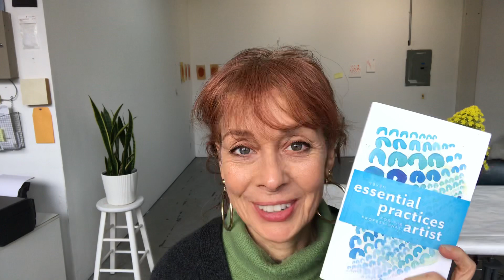Chapter 3 Tap Into Yourself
How do you tap in yourself and discover your creativity? The process can require a tremendous amount of courage, trust and honesty with yourself. Self-discovery is scary!

I remember the shock when I first started taking advanced painting courses at the Boston Museum School during college. Suddenly, I was in class and no one was telling me what to do!  For the first time in my life, it was up to me what to paint and how to paint it.

I felt like the miller’s daughter in the fairy tale, who was put in a room full of straw and told to spin it into gold. I had absolutely no idea how. And the funny thing was, hardly any of my teachers were much help with this. They couldn’t teach me how to tap into myself, into my own ideas, and start a body of work or create a connection to my creative source.

Out of necessity, I became a keen student of creativity and the creative process. I began to observe and analyze how creative projects are born, developed and nurtured and also to learn what blocks or stifles the creative brain.

One of the biggest breakthroughs for me was to understand and embrace what I call “The Wall”. No matter how many times I have faced it and passed through it, The Wall still catches me unaware. It’s that moment, that hour, that week, that, day, when you look at the project you have been laboring on and are convinced that it is utterly irretrievable or unsolvable, perhaps even worthless.

It is a totally natural stage of the creative process. Moreover, as unlikely as it may sound, there is a tremendous gift here. You see, when you get to this point, as uncomfortable as it may be, it means you are about to make a breakthrough in the work. This breakthrough will impact not only this one piece or project, but also all your work going into the future. This is where you truly grow and evolve as an artist. However, you will be unable to move forward without some trust in the process.

📘MY BOOK
I'm reading from my book "Seven Essential Practices for the Professional Artist" which you can download for free - or - purchase as a hard copy on Amazon

📚 SUGGESTED READING
"The Artist's Way" by Julia Cameron
"Taking the Leap: Building a Career as a Visual Artist" by Cay Lang
"The Soul of Money: Reclaiming the Wealth of Our Inner Resources" by Lynn Twist

☕️LIKE THIS VIDEO? BUY ME A “COFFEE” SO I CAN MAKE MORE LIKE IT

🌿 TIPS & MOTIVATION FOR YOUR STUDIO PRACTICE
Professional Practices, Tips, and Motivation for Artists

🎨💻 ONLINE PAINTING CLASS
 In-depth step-by-step video painting lessons on Craftsy. I cover acrylic mediums, gels, additives and you can ask me questions directly.